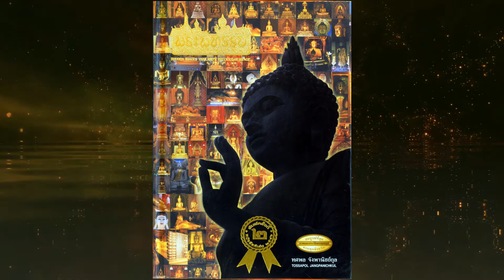เรื่องเล่าวันนี้ : ไหว้พระศักดิ์สิทธิ์ วัดสุทัศน์ กรุงเทพมหานคร